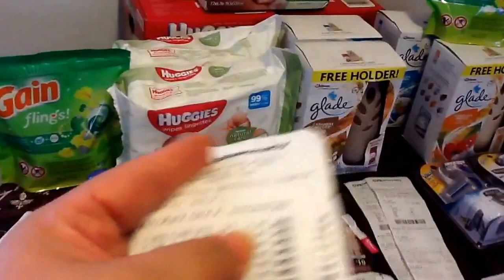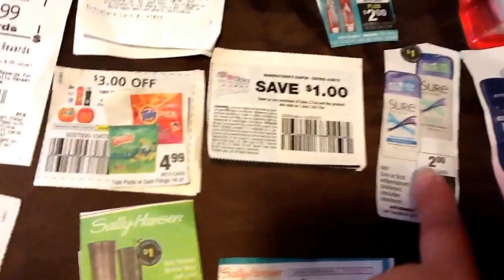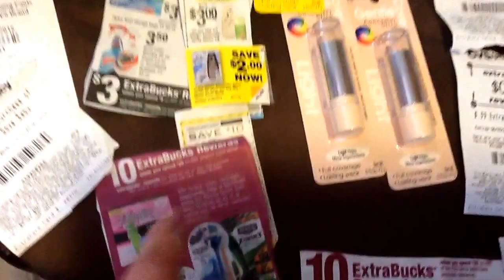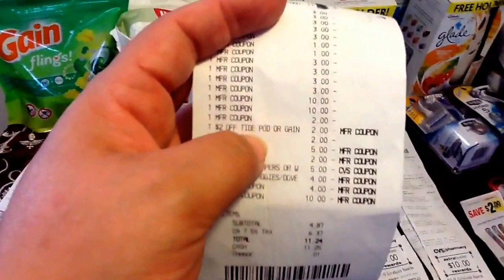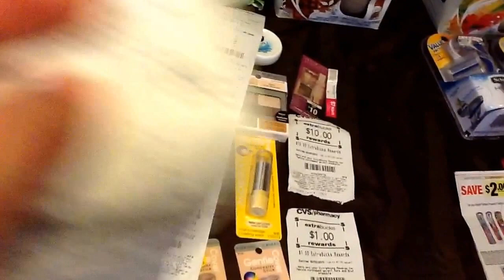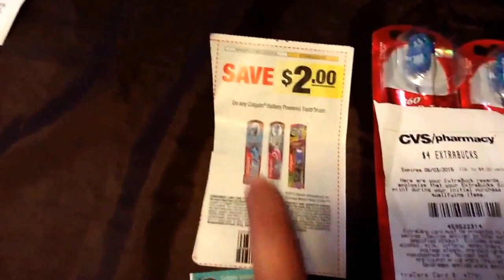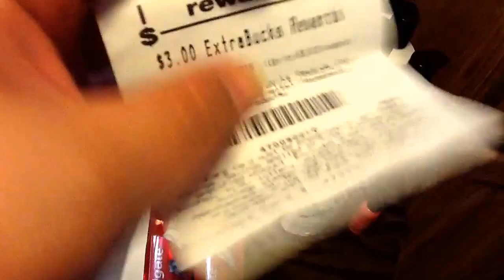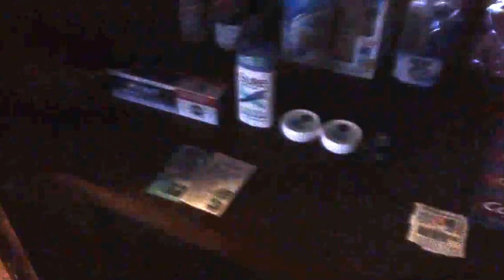Cuponeando con Hilda CVS (continuado) parte 103